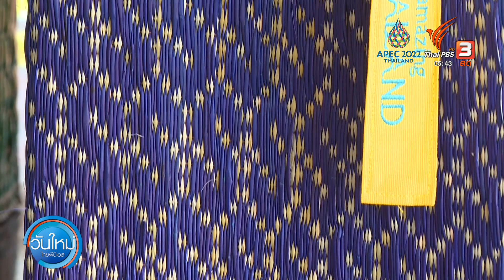กระเป๋าจักสานลายขอ วิสาหกิจชุมชนนาหว้า ของฝากเอเปคจากนครพนม | วันใหม่ไทยพีบีเอส | 18 พ.ย. 65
ถือเป็นธรรมเนียมที่เมื่อประเทศไทยได้เป็นเจ้าภาพการประชุม ก็จะมีของฝากของที่ระลึก เพื่อต้อนรับผู้เข้าร่วประชุม ปีนี้เป็นอีกความภาคภูมิใจของกลุ่มงานหัตกรรมกลุ่มจักสานจากต้นกกในอำเภอนาหว้า จังหวัดนครพนม ที่ได้รับคัดเลือกนำผลิตภัณฑ์กระเป๋าลายเอส หรือลายขอ ของกลุ่มไปเป็นของฝากในการประชุมครั้งนี้ด้วย